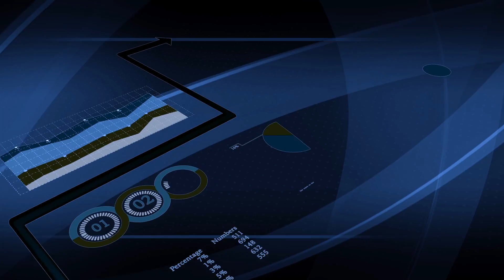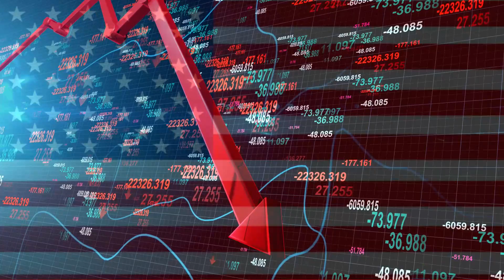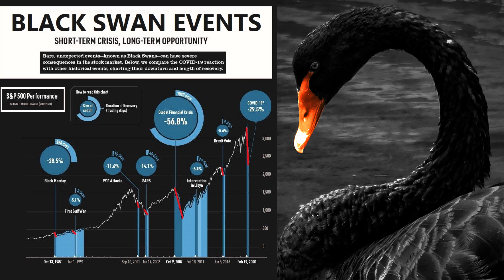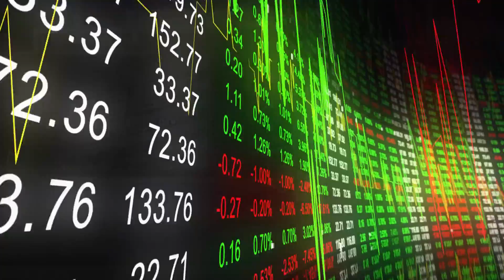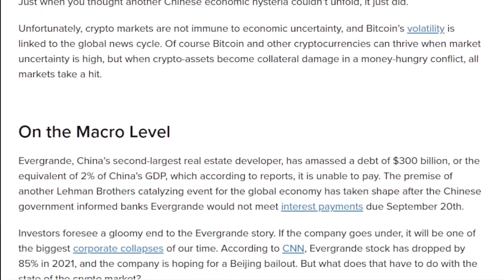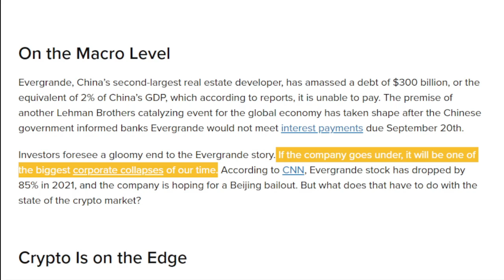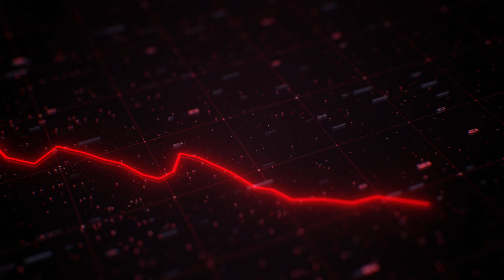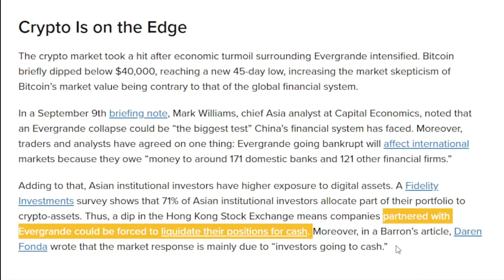Evergrande & Tether USDT - BLACK SWAN EVENT - Cryptocurrency News 2021 - Financial News 2021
Evergrande and Crypto: Just How Intertwined Are They?

The global financial system is truly on the verge of a breakdown. All major global economies the eurozone the US Australia China. Every government and there central Banks there Fiat based monetary system are reaching their mathematical implosion. Math never lies, once a country or any borrower for that matter is.  No longer able to pay back at least the interest on your outstanding loan, let alone not even being able to pay back the principal amount. This ladies and gentlemen is when you know you have hit the end of the road.

It isn't over until the fat lady sings and let me tell you something lady is getting ready. It's time for you to take off your rose coloured glasses and smell the coffee because it's time for number 1 to teach you yet another lesson.

On the Macro Level
Evergrande, China’s second-largest real estate developer, has amassed a debt of $300 billion, or the equivalent of 2% of China’s GDP, which according to reports, it is unable to pay. The premise of another Lehman Brothers catalyzing event for the global economy has taken shape after the Chinese government informed banks Evergrande would not meet interest payments due September 20th.
Investors foresee a gloomy end to the Evergrande story. If the company goes under, it will be one of the biggest corporate collapses of our time. According to CNN, Evergrande stock has dropped by 85% in 2021, and the company is hoping for a Beijing bailout. But what does that have to do with the state of the crypto market?

Crypto Is on the Edge
Tether, the largest stablecoin by market capitalization, is a Hong Kong-based cryptocurrency. Operating in the same financial sandbox as Evergrande makes the company susceptible to becoming collateral in the economic war. Tether entered the spotlight after concerns surfaced that the company owns Chinese and even Evergrande commercial papers (CP) or certificates of deposits (CD) to back up their USDT.
According to Reuters, Tether announced it does not hold any commercial papers; however, David Morris notes that Tether might still have exposure to Chinese obligations or other forms of investments tied to the Chinese government. What’s more, Tether said that they cannot disclose counterparty information because they “are in a commercially sensitive business.”